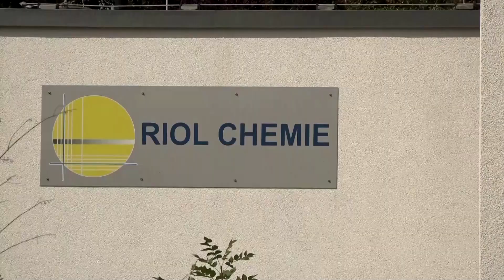Verdacht auf Russland-Geschäft: Zoll durchsucht Chemiefirma in Lilienthal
Das Unternehmen steht im Verdacht, hochgiftige Substanzen und Labortechnik ohne Genehmigung nach Russland geliefert zu haben. Diese können als Grundstoffe für die Herstellung von Kampfstoffen genutzt werden.